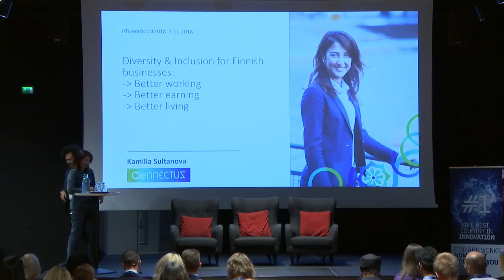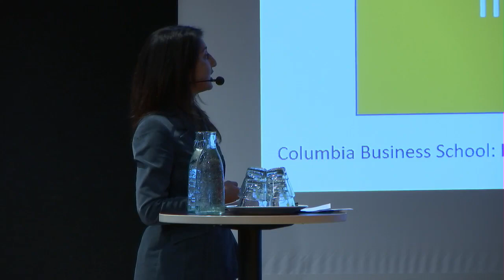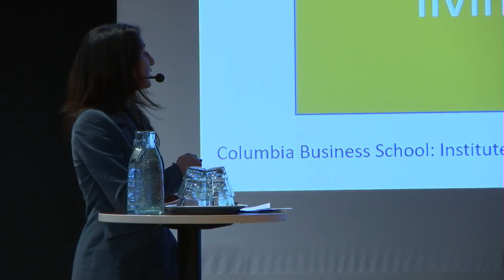2018 Talent Boost Tampere Kamilla Sultanova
Keynote at the Talent Boost Tampere 2018 why diversity and inclusion is a key to better earning, working and living for companies, individuals and how to get there in Finland.
Read more and book Kamilla Sultanova as a speaker, facilitator to drive your event to an engaging, present and connecting experience full of energy, evidence and success stories of diversity in Finland and beyond.